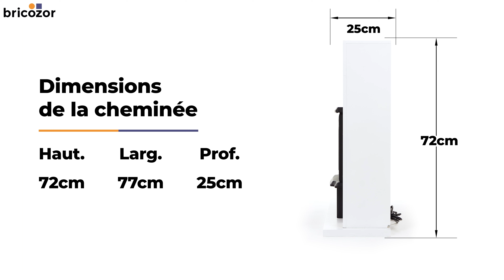PRÉSENTATION : CHEMIN'ARTE Cheminée électrique à poser avec tubage Oslo - 1800W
ᐅ Présentation de la cheminée électrique noire et blanche Tubage Oslo, fabriquée par la marque CHEMIN'ARTE. Ici s'agit ici du modèle de 1800 watts, de dimensions 77 cm x 72 cm.
Nous vous donnons rendez-vous sur notre fiche produit pour plus d'informations et pour voir toutes les tailles disponibles. (lien juste en dessous).

Les points clés du produit :
✅ Effet flamme ultra réaliste
✅ Puissance réglable (900 ou 1800W)
✅ Chauffe jusqu'à 20m2
✅ Installation rapide et facile